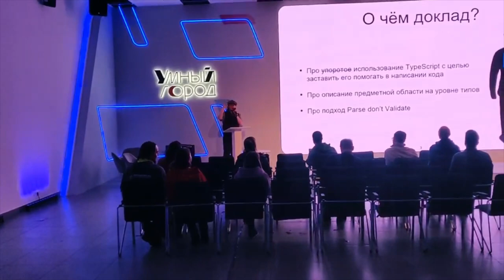"Пишем качественный код" в Умном городе: как все прошло